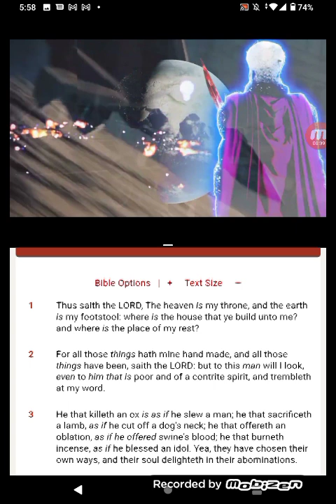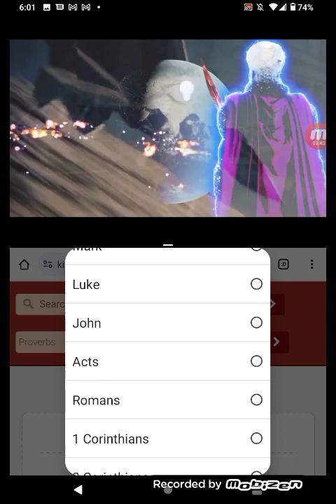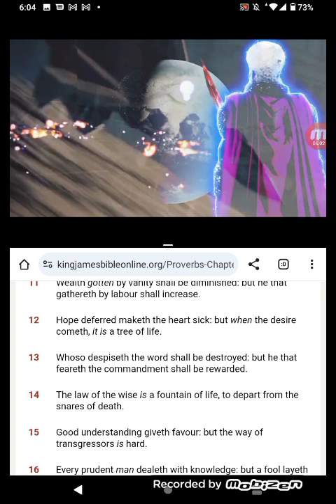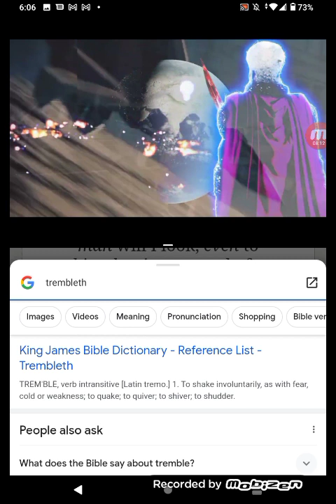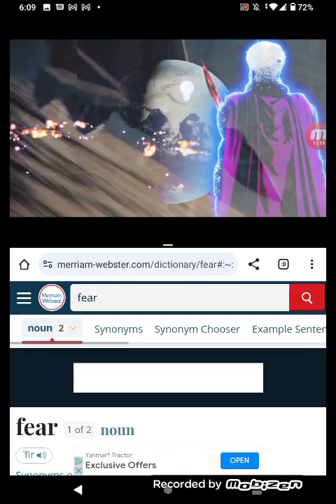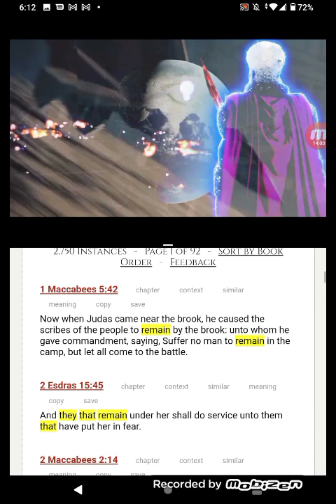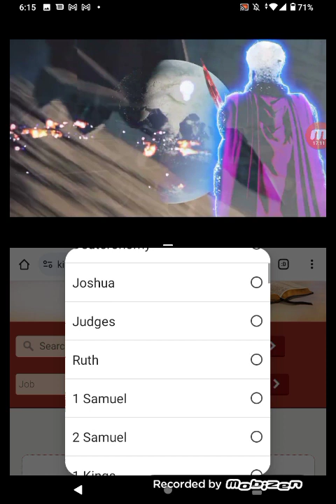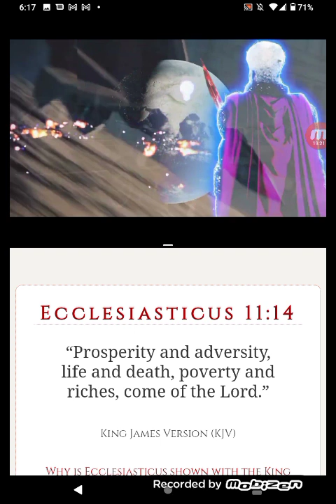START YOUR WEEK OFF FEARING YAHAWAH BAHASHAM YAHAWASHI HE'S WATCHING👀🤯🥶😱!!!!